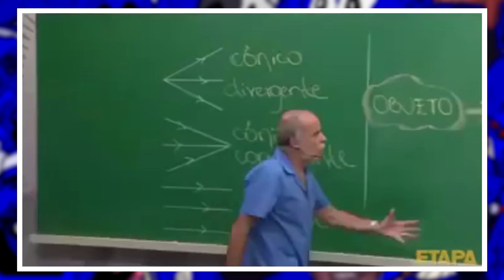COD WARZONE PT#356 - Calma, eu só errei uns tiros